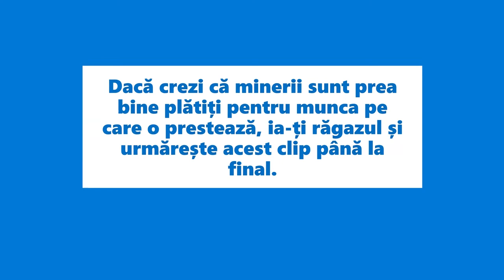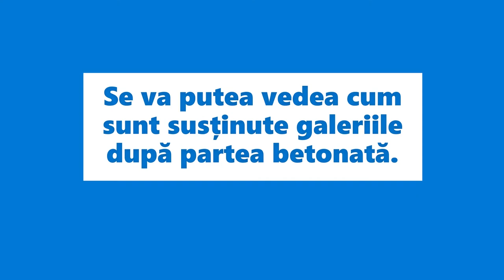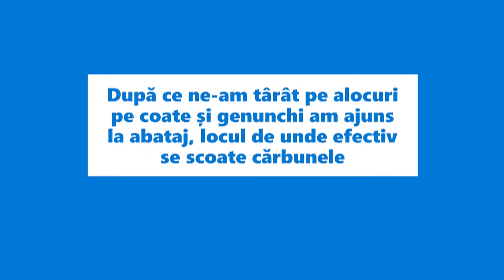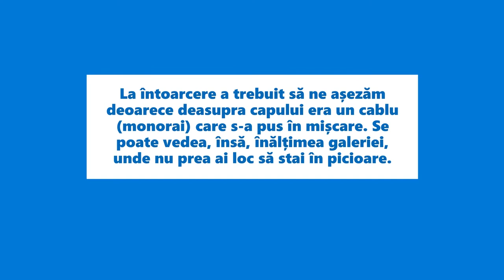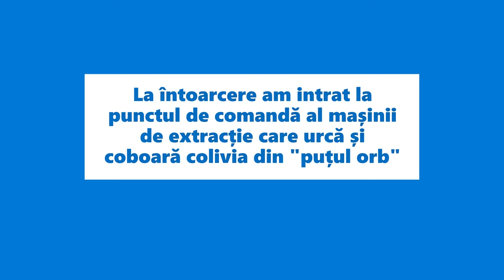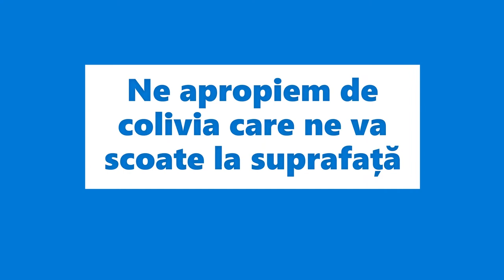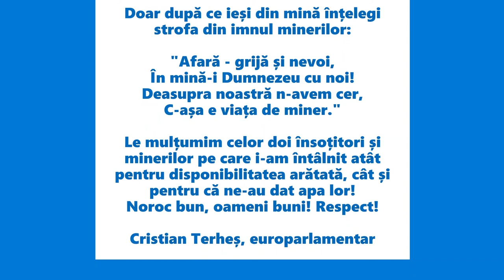Europarlamentarul CRISTIAN TERHES la MINA LUPENI